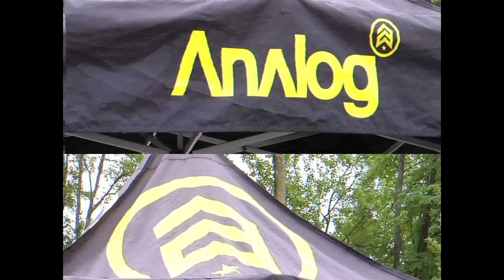Recap du Atlas skate jam 3 Aout 2011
De plus , une petite visite de la  nouvelle boutique Atlas a mascouche .Atlas skate jam se deroule a chaque premier mercredi du mois au skatepark Des Hautbois a Mascouche, Merci a Nixon, Analog et Gravis.Ce vidéo est une réalisation signée Escape .